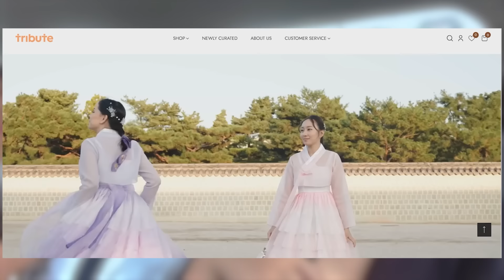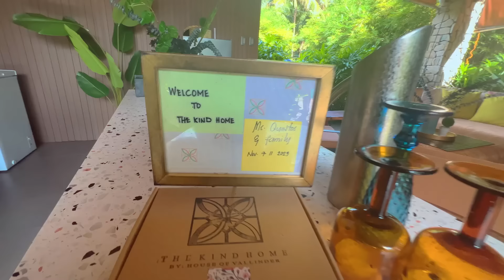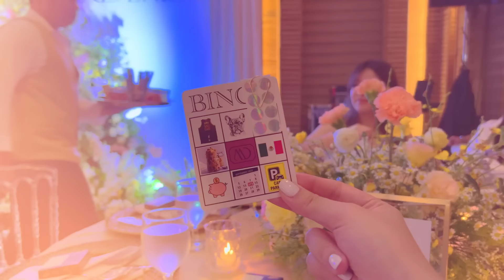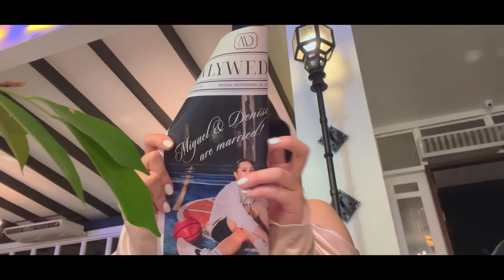QUINTOS WEDDING NUMBER 2 #2023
Happy New Year, Sweeties!!

It's been a while! I hope you all enjoyed the holiday season and had full and happy tummies for noche buena with your loved ones! Nagpaputok din ba kayo ng new year? Hahahaha Would love to hear about what you guys did during Christmas break at the comment section!

For this video, let's go for a little throwback muna! Last November 10th, my ate Denise got married to my bro, Miguel Lim!! Kung ako tatanongin, I think this wedding was already long overdue (gaya ng vlog na to) pero i'm still so excited to share clips from the ceremony!

Congratulations again to Mr & Mrs Lim!!

P.S. help me convince ate denise to share the same-day-edit video from the wedding on my channel! kulitin niyo na sa dms si @denisequintos!! HAHAHAHA GO GO GO!!